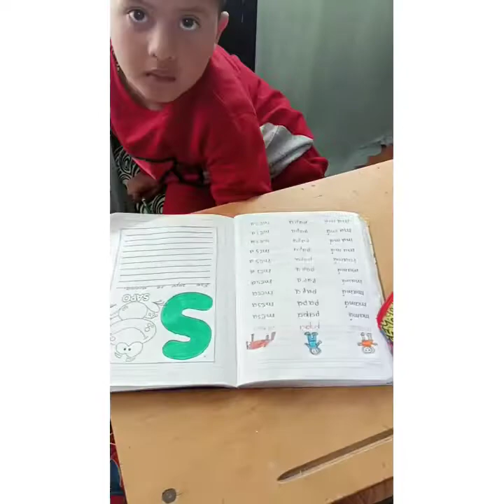Acción Solidaria - Angela Martinez Ética y ciudadanía Fase 3